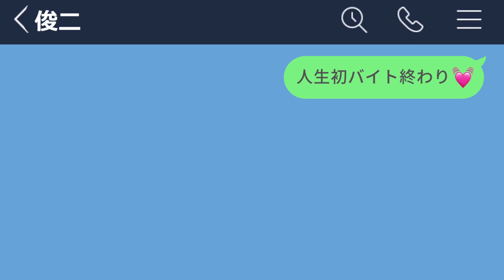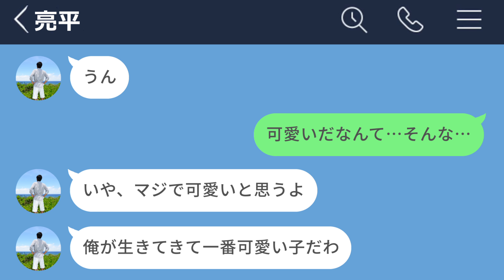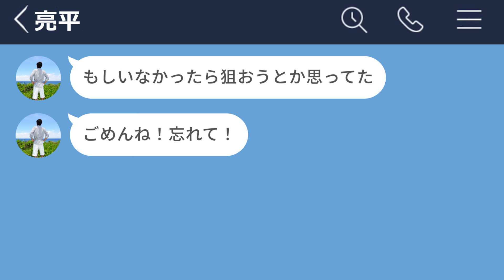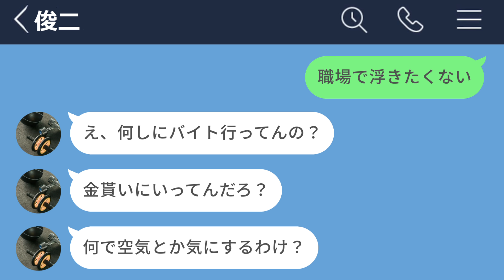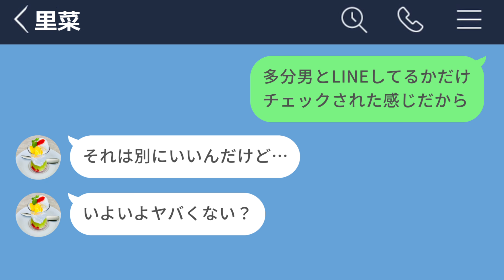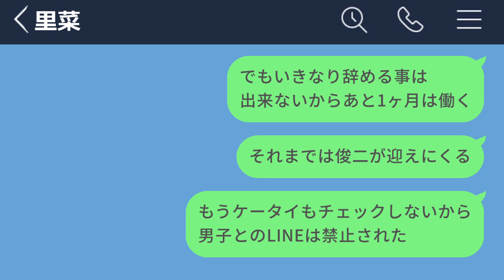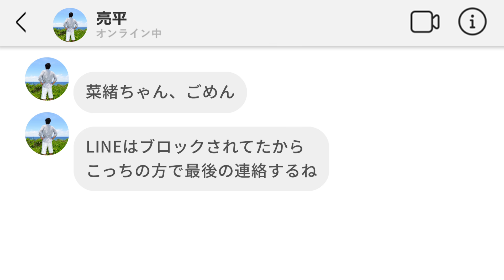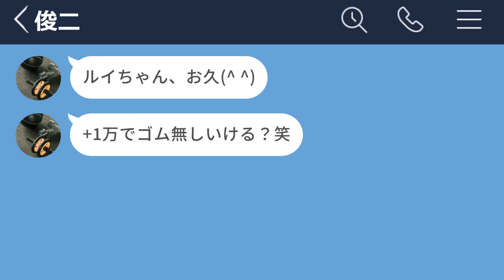【LINE】心配性すぎる彼氏に嫌気が差しました…【前編】